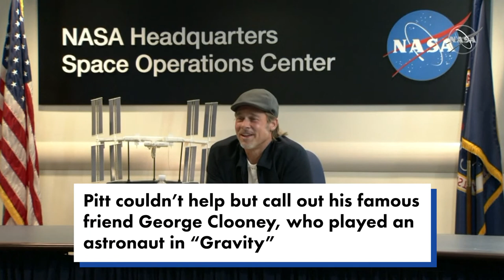Brad Pitt chats with astronaut Nick Hague about George Clooney | Page Six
Brad Pitt plays an astronaut in the film “Ad Astra,” but for Nick Hague, it’s a full-time job. Watch as the 55-year-old actor makes a call to the International Space Station — from NASA headquarters in Washington, DC — to interview the spaceman about life in zero G and George Clooney.

Page Six TV is the half-hour daily gossip and pop culture show modeled after the iconic New York Post gossip column and airs weekdays across the nation.

Backed by the New York Post newsroom, Page Six TV takes you inside the day’s top stories, delivering behind-the-scenes details from exclusive sources. Co-hosts Bevy Smith, Elizabeth Wagmeister and Carlos Greer deliver inside information on the stories that everyone is talking about from coast to coast.

Page Six TV is the highest-rated nationally syndicated entertainment news magazine in a decade, delivers in-the-know gossip and news from entertainment, culture, media, finance, real estate and politics.

Page Six Style has the latest news on celebrity style including fashion trends, red carpet photos, and beauty tips.